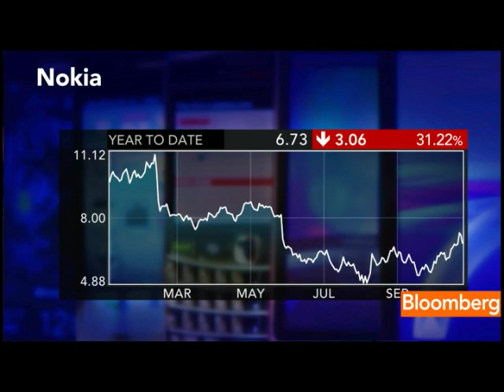Nokia Eyes Partnerships to Win Market Share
Nokia CEO Stephen Elop will use smartphones powered by Microsoft's Windows Phone software to win market share